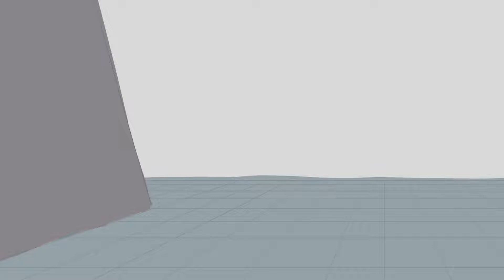Random 2D Animation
Still trying on how to animate character rather than using shapes... plus this is my first animation using Krita.